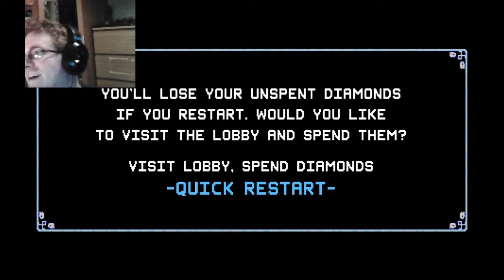Crypt Of The Necrodancer #2 // Bards Rule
join Fleabag as he learns of the power of the bard